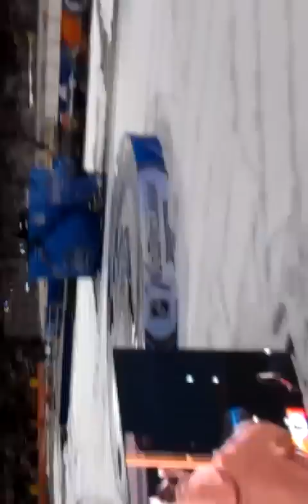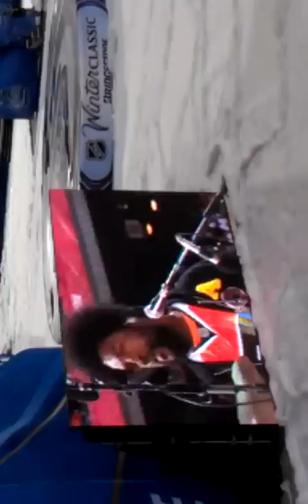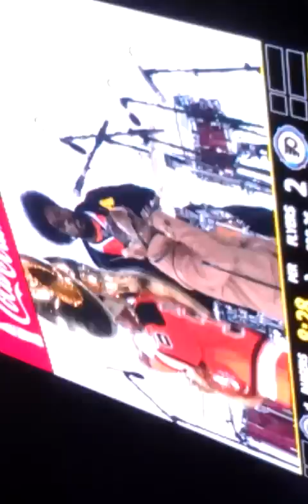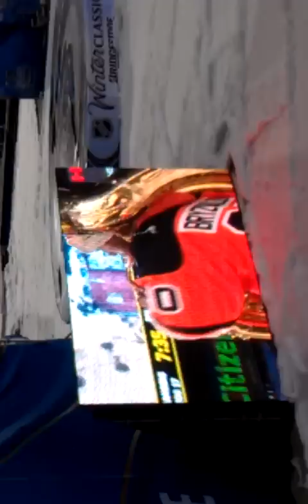The Roots @ Winter Classic 2012